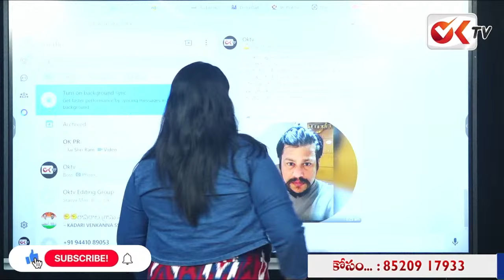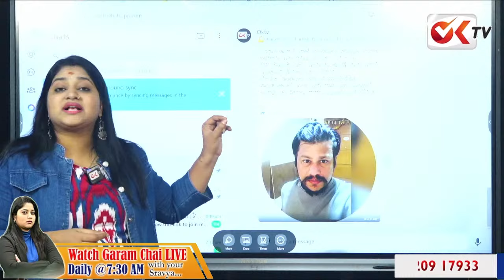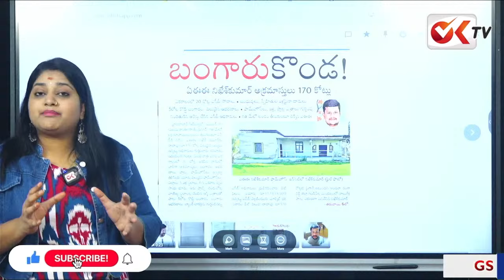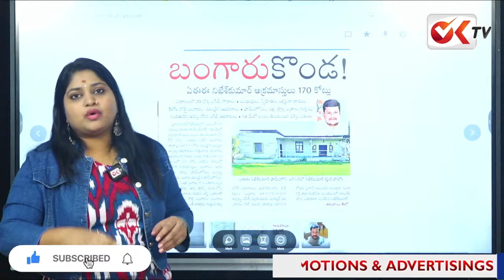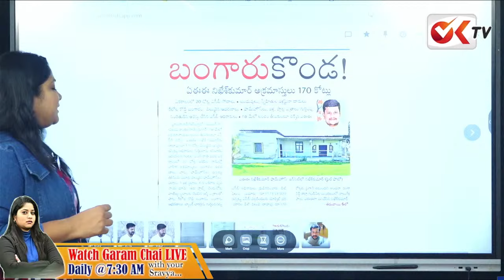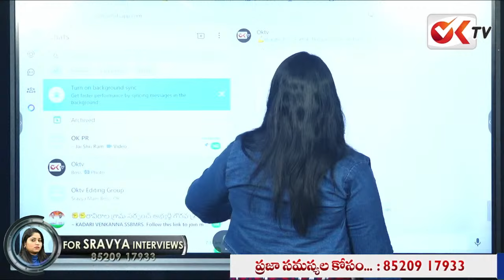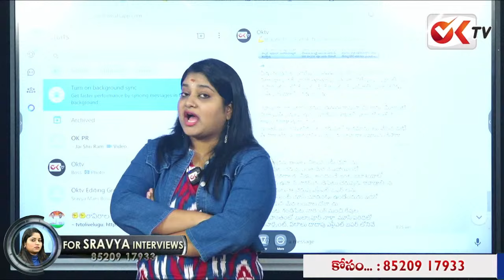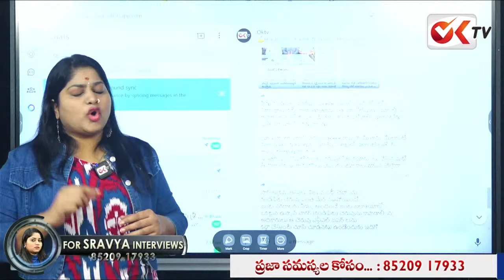లంచాల గొండి..దద్దమ్మగా DE రామ స్వామి..సిగ్గులేదా ఎంతకు అమ్ముడు పోయినవ్..| Patan Cheruvu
లంచాల గొండి.. దద్దమ్మగా డిఈ రామ స్వామి..సిగ్గులేదా ఎంతకు అమ్ముడు పోయినవ్..| Patan Cheruvu   @OKtv_s